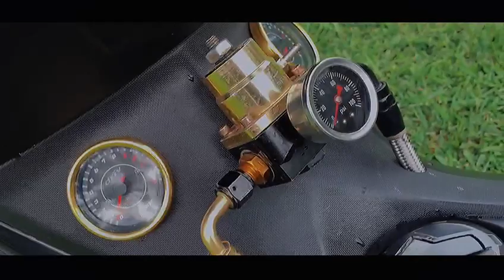modifikasi nmax style elegan !!! [PESERTA 013]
pemilik
Nama: Hendra
Alamat: Perumahan taman aster
Komunitas: HopeProduction.co